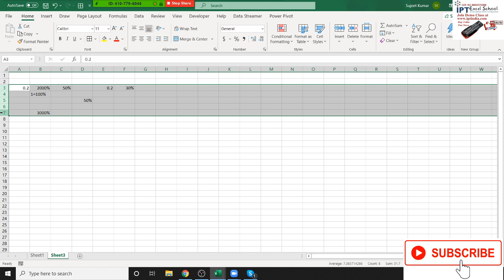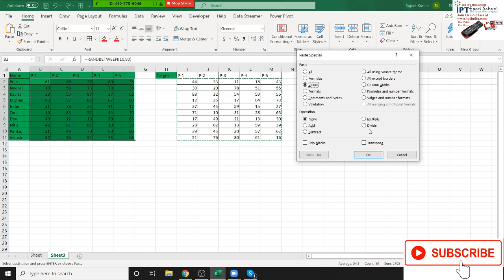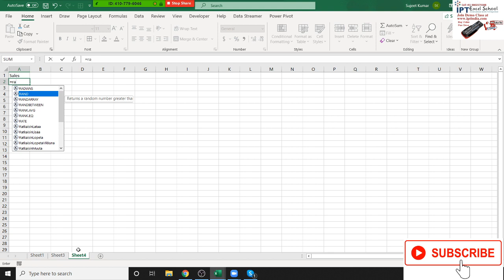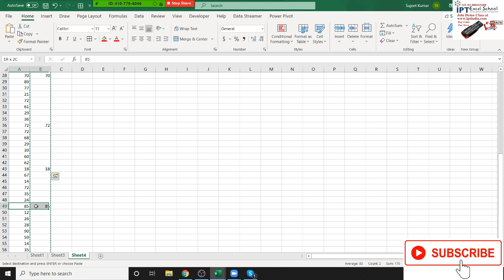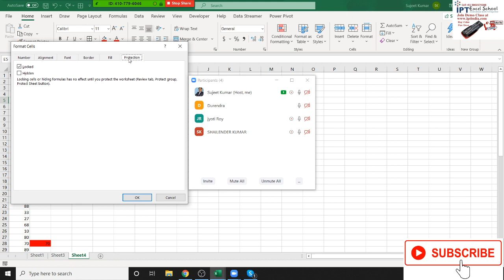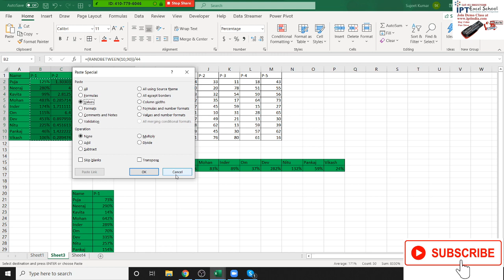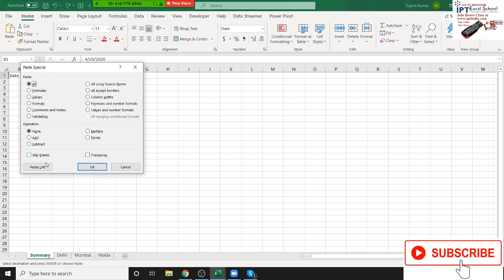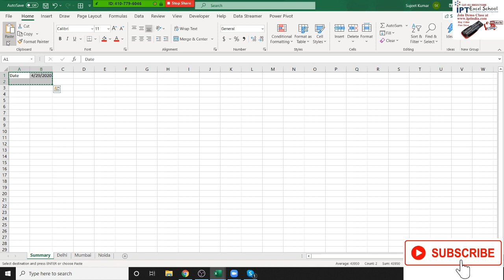Advanced Excel Training Day -3 Basic